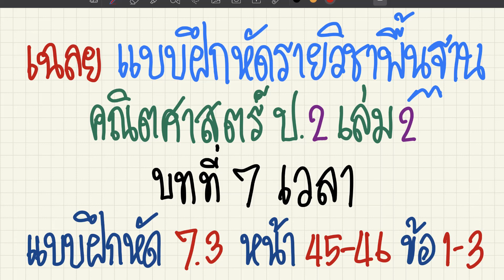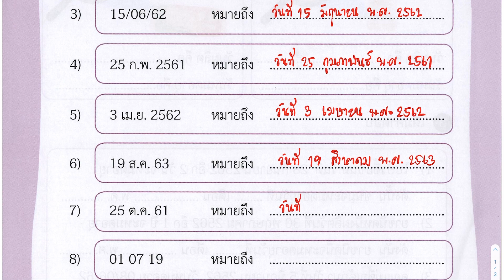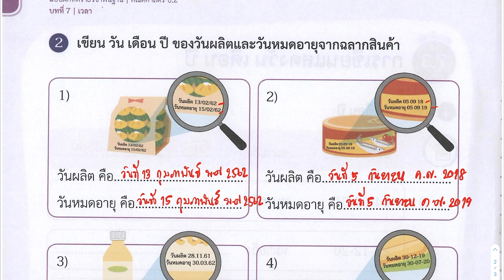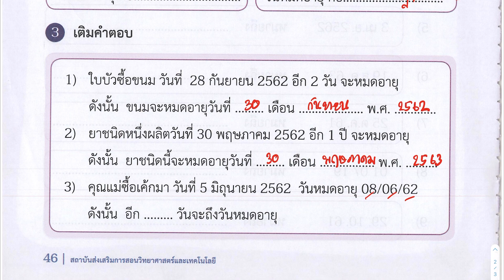เฉลย แบบฝึกหัด คณิตศาสตร์ ป.2 เล่ม 2 บทที่ 7 เวลา แบบฝึกหัด 7.3 หน้า 45-46 ข้อ 1-3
เฉลย แบบฝึกหัด คณิตศาสตร์
📌 1. การหาร
👉 1.1 ความหมายการหาร
👉 1.2 การหารลงตัวและการหารไม่ลงตัว
👉 1.3 การหาผลหารและเศษ
👉 1.4 ความรู้สึกเชิงจำนวนเกี่ยวกับการหาร
👉 1.5 การหาค่าของตัวไม่ทราบค่าในประโยคสัญลักษณ์การหาร
👉 1.6 โจทย์ปัญหาการหารและการสร้างโจทย์ปัญหาการหาร
📌 2. เวลา
👉 2.1 การอ่านปฏิทิน
👉 2.2 การบอกเวลาเป็นนาฬิกาและนาที (ช่วง 5 นาที)
👉 2.3 การบวกระยะเวลาเป็นชั่วโมง เป็นนาที
👉 2.4 โจทย์ปัญหาเกี่ยวกับเวลา
📌 3. การวัดปริมาตร
👉 3.1 การวัดและเปรียบเทียบปริมาตรโดยใช้หน่วยที่ไม่ใช่หน่วยมาตรฐาน
👉 3.2 การวัดปริมาตรและความจุเป็นช้อนชา ช้อนโต๊ะ ถ้วยตวง ลิตร
👉 3.3 การเปรียบเทียบปริมาตรและความจุเป็นช้อนชา ช้อนโต๊ะ ถ้วยตวง ลิตร
👉 3.4 โจทย์ปัญหาการบวก และโจทย์ปัญหาการลบเกี่ยวกับปริมาตรและความจุ
📌 4. รูปเรขาคณิต
👉 4.1 รูปสามเหลี่ยม วงกลม และวงรี
👉 4.2 การเขียนรูปเรขาคณิตสองมิติโดยใช้แบบของรูป
👉 4.3 แบบรูปซ้ำของรูปเรขาคณิตและรูปอื่น ๆ
📌 5. การบวก ลบ คูณ หารระคน
👉 5.1 การหาผลลัพธ์การบวก ลบ คูณ หารระคน
👉 5.2 โจทย์ปัญหาการบวก การลบ การคูณ การหาร 2 ขั้นตอน
📌 6. แผนภูมิรูปภาพ
👉 6.1 การอ่านแผนภูมิรูปภาพเมื่อกำหนดรูป 1 รูปแทน 2   หน่วย 5 หน่วย หรือ 10 หน่วย
📌 สนใจคอร์สคณิตศาสตร์ออนไลน์ ตั้งแต่ระดับชั้นประถม-สอบเข้ารับราชการ สามารถดูรายละเอียดได้ที่ และ